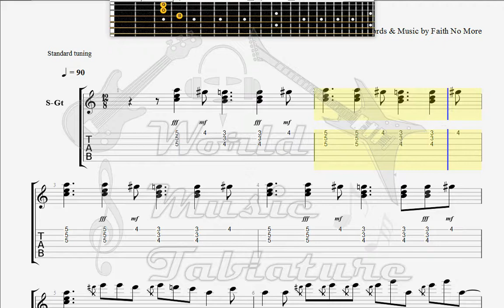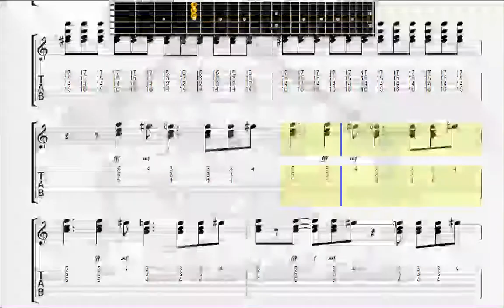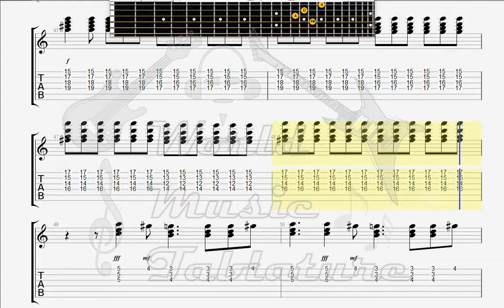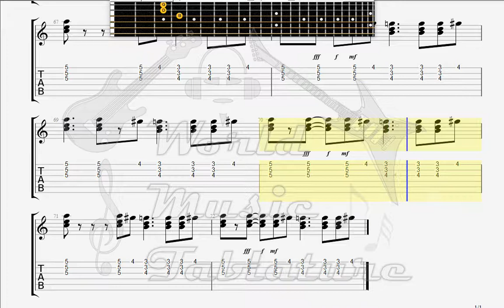Faith No More Edge of the World GUITAR 1 TAB